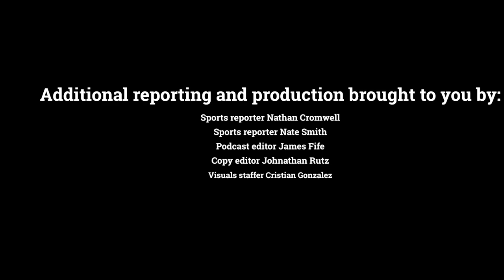State Hornet Broadcast: oops! all sports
Focus on the game! This episode of The State Hornet Broadcast is all about sports. Join anchors Kris Hall and Lauren Reagan and hop from The State Hornet’s Buzzin’ Dozen to last week’s women’s basketball game.

There’s one more segment sure to drive you mad, but you’ll have to watch to find out.